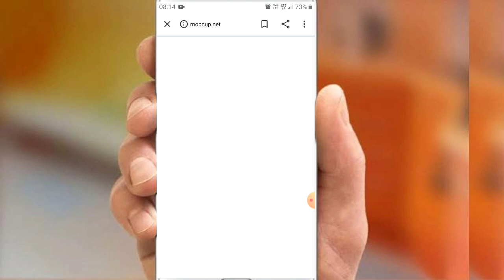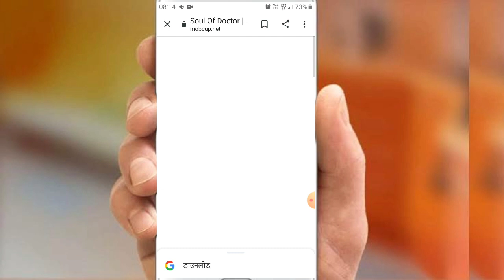इस रिंगटोन को सुनकर लड़की आपके पीछे आएगी/Gajab ringtone, instrumental ringtone,2021 latest Ringtones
Title
ऐसी रिंगटोन जिसे सुनकर रो पड़ोगे | South Sad ringtone 2021|Heart broken ringtone 2021,Ringtone trick,

dosto aaj ke is video mein aapko batunga ke sad, heartbreaking, heart touching, intrutenmental ringtone kaha se download kare 2021, aur new new ringtone milenge.

Your Queries,
Best south indian ringtone
best south indian ringtone 2021
2021 south indian ringtone
2021 Best Ringtones
love Ringtones
merrage Ringtones
2021 new ringtone
excellent ringtone Trick
2021 love Ringtones
2021 heartbreaking ringtone
2021 heart touching ringtone
how to download best Ringtones 2021
2021 ke best ringtones
2021 ke sabse acchi Ringtones
इस रिंगटोन को सुनकर आप रोने लगेंगे और अपने कॉलर पर सेट कर लेंगे
दिल टूटने वाले रिंगटोंस यहां से डाउनलोड करें
कहीं नहीं मिलेंगे ऐसी रिंगटोंस
रो पड़ोगे इसे सुनकर
बेवफा रिंगटोन जो सुनेगा वही रोएगा
इस रिंगटोन को सुनते ही डाउनलोड करोगे
ऐसी रिंगटोन जिसे सुनते ही आप अपने फोन पर लगाओगे
2021 की सबसे खतरनाक रिंगटोन
2021 की लव स्टोरी वाली रिंगटोन सुनते ही डाउनलोड करोगे
सबसे अच्छी रिंगटोंस फॉर लव
इस रिंगटोन को सुनकर आपके दोस्त आपसे जलने लगेंगे
किसी के बाप में भी दम नहीं होगा जो इस Ringtone को डाउनलोड कर लिया होगा
Aisa ringtone Jo public Mein Sabko Hila De,

YouTube  most videos

Boya mic on Amazon

my tripod
tripod us1984,56in for dslr and smartphone

Mini gorilla tripod

Green screen cloth

My smartphone Samsung m31

Important links